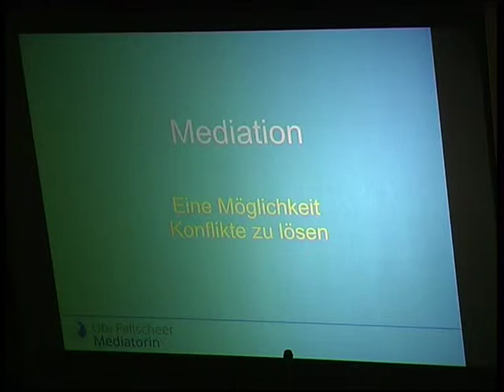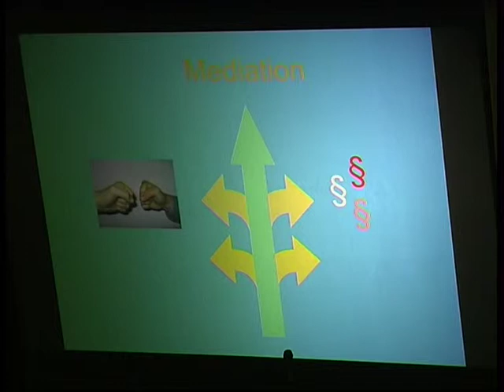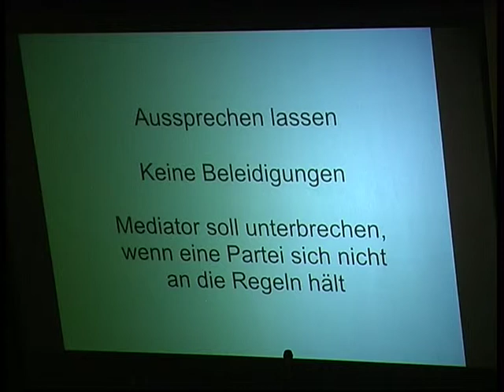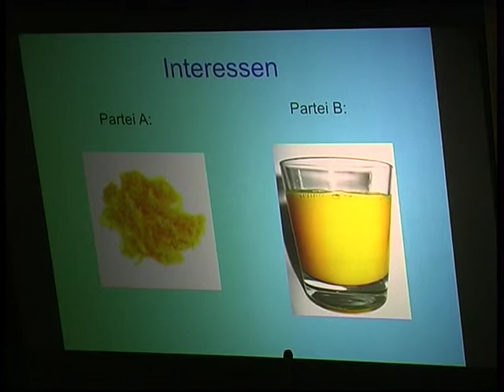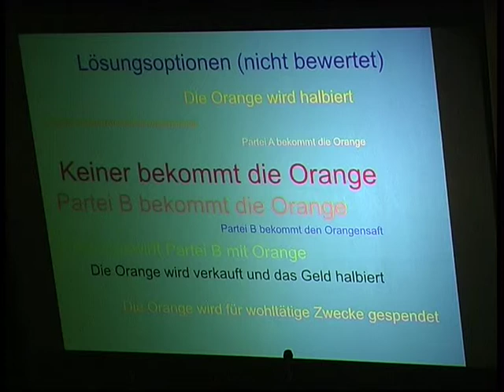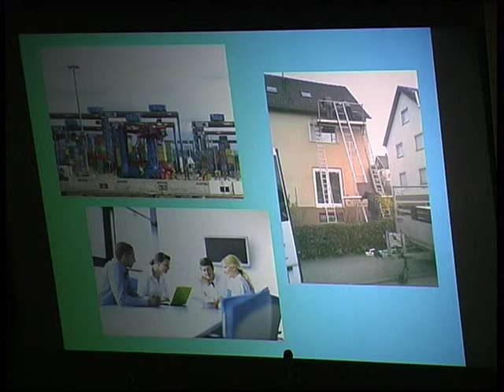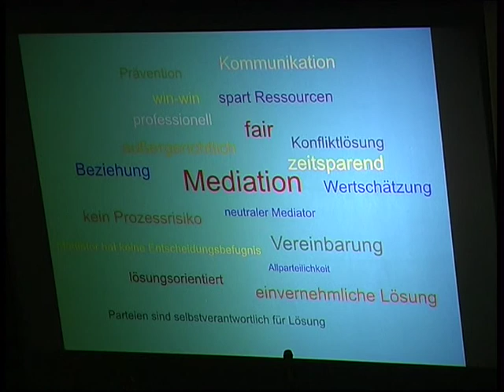pecha-kucha-Vortrag von Ute Fallscheer zum Thema Mediation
Die Referentin ist als Mediatorin tätig. Sie zeigt in ihrem Vortrag die Möglichkeiten der Mediation auf und erklärt anhand eines einfachen Beispiels, wie eine Mediation funktioniert. Der Vortrag wird  im pecha-kucha-Modus also in 6:40 Minuten präsentiert